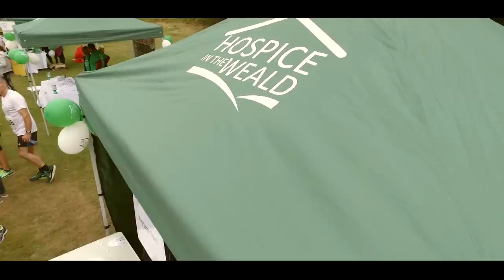Hospice in the Weald - 10k Run - Tunbridge Wells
Footage of the 10k run in Tunbridge Wells for Hospice in the Weald 2016 filmed by Ed Paterson of Adventure Dog Productions